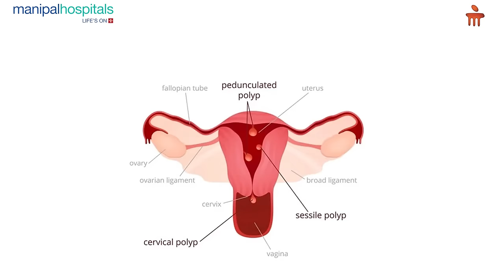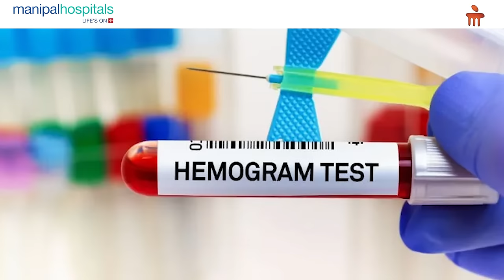Manipal Hospital Vijayawada | Causes and Complications of Heavy Menstrual Bleeding | Dr Madhu Bindu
Menstrual bleeding can be a cause of concern if bleeding exceeds the normal amount. Dr. P Madhu Bindhu, Consultant:- Obstetrics and Gynaecology, Manipal Hospital Vijayawada, sheds light on heavy menstrual bleeding in women. She explains what are the possible causes and complications related to heavy bleeding.

ఋతు రక్తస్రావం సాధారణ పరిమాణం కంటే ఎక్కువగా ఉంటే ఆందోళన కలిగిస్తుంది. డాక్టర్ పి మధు బిందు, కన్సల్టెంట్:- ప్రసూతి మరియు గైనకాలజీ నిపుణలు, మణిపాల్ హాస్పిటల్ విజయవాడ, మహిళల్లో అధిక ఋతు రక్తస్రావం గురించి వివరించారు. భారీ రక్తస్రావం కావడానికి గల కారణాలు మరియు దాని వలన తలెతే సమస్యలు ఏమిటో ఆమె వివరించారు.

Know more about the causes of heavy bleeding in this informative video.